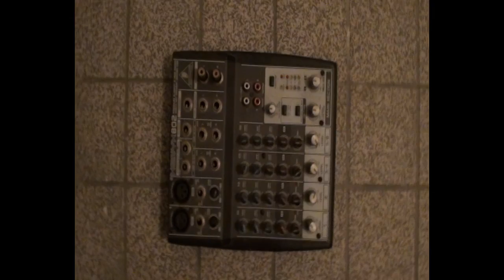02 kein ende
part l:
ich setze Muster außerhalb der Norm habe lash im Flash die Formel der Unendlichkeit im Traum verloren aus einer ganz bestimmten Reaktion wirst du nun geboren aus diesem Feld zieh ich mich rasch zurück und erschaffe mir nen anderen Ort begrenzte Materie geht aus der Notwendigkeit wahrscheinlich fort die Zeilen hier prophezeien dein Dasein als Cyborg jo vertiefe dich nun jetzt richtig rein der Zusammenschluss von unternehmen ist ein dich im Käfig haltender Verein so lebe jetzt deine mit einer Hand abgezählten rechte es macht mich krank in euch all das schlechte und versetzt mich mal wieder da rein die Zauberhexen medidationsverscheörungstechnik bleibt geheim nach Ordnung lässt es sich hier reimen

hook:
ich mach die Übung eben noch zu Ende und fang ne neue an es nimmt kein Ende mach die Übung eben noch zu Ende und fang ne neue an es nimmt kein Ende

part ll:
Verwachsen mit den Suchtdrängen ist die Lebensironie die dir die Nachricht durch Schallwelle weitergibt ich mach die innere reise in den beat und hole aus im heraus was dir auch später nützlich dient und schau dabei zu wie Satan sich die Filme gibt bis er sich selbst aufgibt und mir für ewig wie Haustier unterliegt das mein großes ziel um dein geisteskranken Schädel wieder sauber zu spülen kannst du diese warmen wellen spüren die ganz schnell abkühlen und plötzlich wieder durch die Gegend glühen das ist angeborener zauber der sich mir freudig fügt du fauler luftaussauger lass mich mal ziehen ich nuanciere das grobe Drecksystem den die urschimpasen sind hier alle hirngelämt für Eigenhandeln ist schon längst zu spät